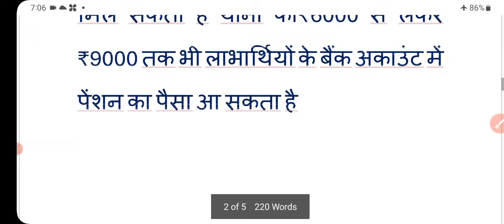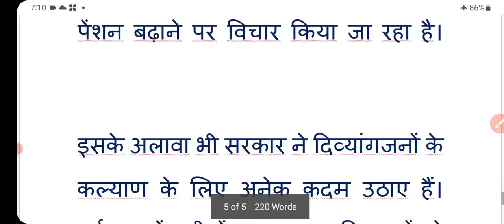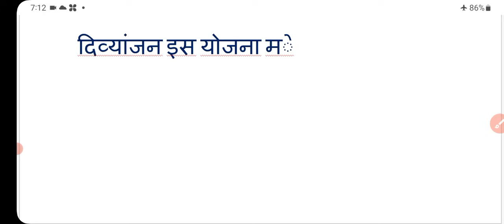पेंशन में जबरदस्त बढ़ोतरी! अब मिलेंगी ₹4500, ₹6000 पेंशन | pension | up pension | viklang pension